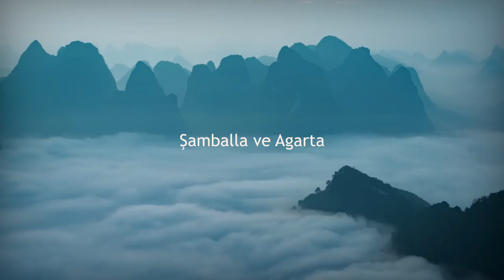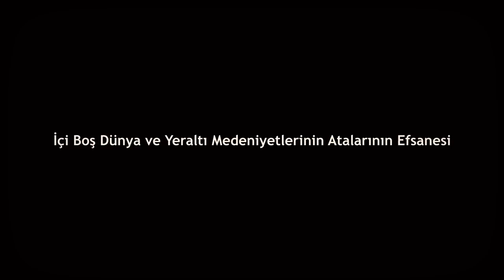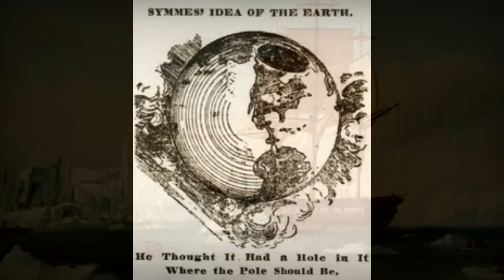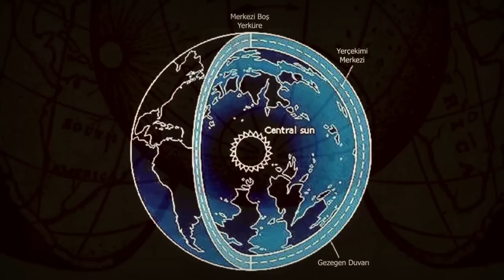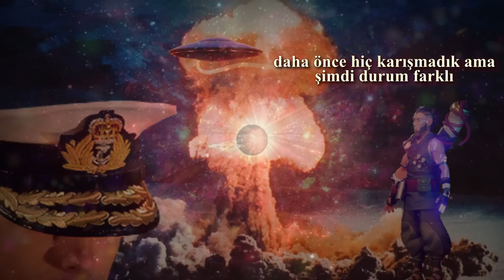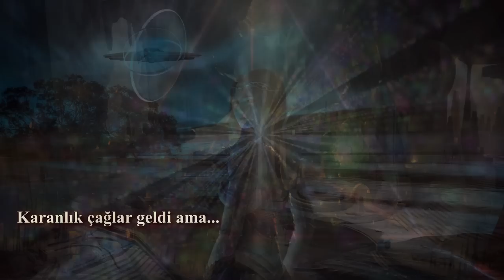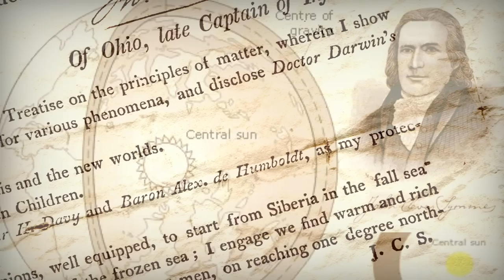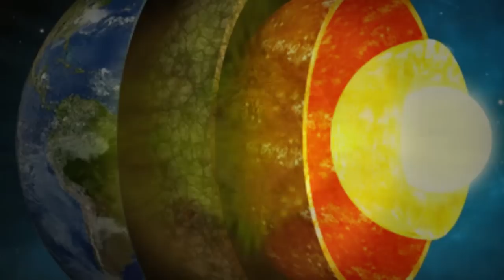Şamballa ve Agarta: Yeraltı Dünyasının Gizemli Efsaneleri / Yeraltı Krallığı Derin Bilgiler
Bu videoda, Shambhalla ve Agarta'nın gizemli efsanelerini keşfediyoruz. Yeraltı dünyasının sırlarını ve bu efsanelerin tarihi kökenlerini araştırıyoruz. Bu gizemli dünyaların kapılarını aralamaya hazır mısınız?